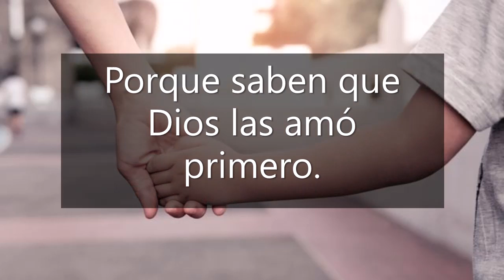Mamá, veo veo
Diálogo entre una madre y su hijo sobre la vida de las monjas de clausura.